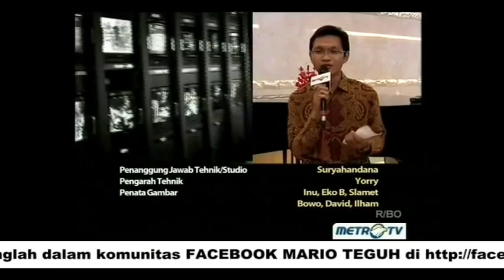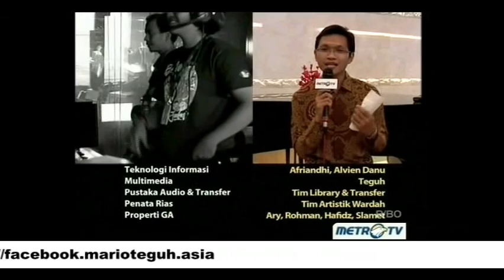(5/5) Please Be My Baby - Mario Teguh Golden Ways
Mario Teguh Golden Ways - Please Be My Baby | 19 Februari 2012 | MetroTV - Indonesia